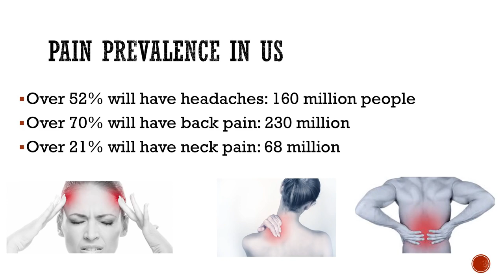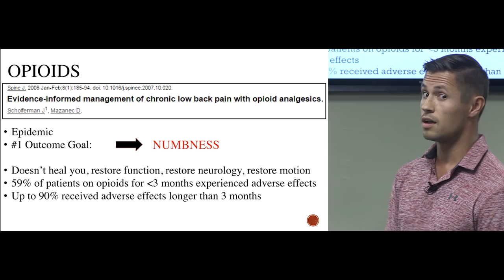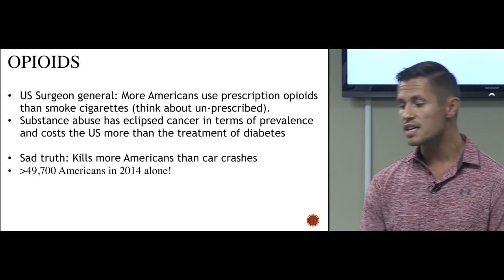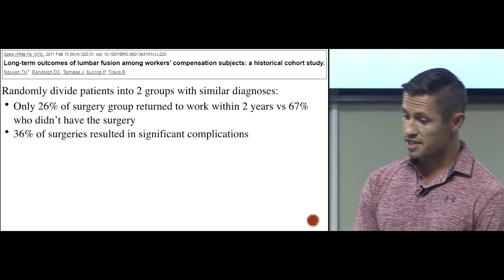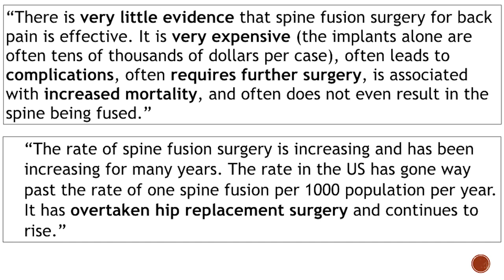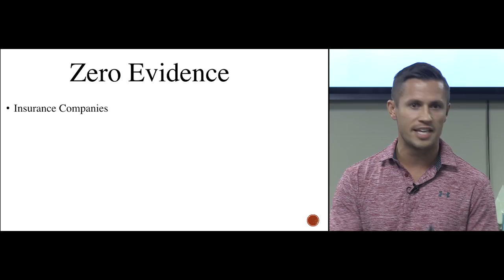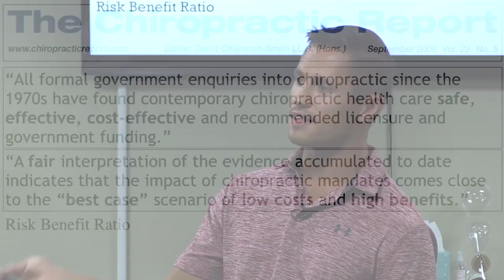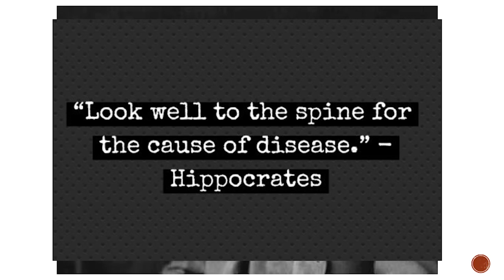The Solution for Your Pain: How Pain Relief Chiropractic Medicine Can Help You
Say that you have some debilitating neck pain, headache, or any debilitating pain whatsoever:

Well, you have a couple options here…

But the likelihood of someone experiencing pain in their life, is PRETTY HIGH:

- Over 52% of Americans WILL have headaches (160 million people)

- Over 70% of Americans WILL have back pain (230 million people)

- Over 21% of Americans WILL have neck pain (68 million people)

Millions and millions of people WILL have this exact type of problem.

And at the end of the day, the only TWO therapy options you have, are:

1 • Go the chiropractic route

or

2 • Go the medical care route

And here’s the kicker…

The medical care will treat you “Allopathically”, which means they will prescribe DRUGS or SURGERY.

Whereas chiropractors do more “Wellness and Prevention” medicine.

Watch the whole video to see Dr. Mike discuss the difference between the wellness/chiropractic model and the medical approach to pain.

We are going to go over what the peer-reviewed research says about these two interventions,

so you can make the best decision possible for your health!

Achieving Optimal Mental & Physical Performance Doesn’t Have to Be Hard:

these strategies and mistakes to avoid that I share in my videos won’t just

• increase the success of your fasting lifestyle

• make you lose fat

• make you look great

• have healthy lean body mass

(those are all great things don’t get me wrong), but they all have to do with making you as healthy as possible so you can achieve optimal human performance.

That is my goal: To get you as healthy as possible and for you to reach your true human potential.

Period.

WANT TO BURN FAT QUICKLY AND FINALLY LOOK AMAZING?

AND LET'S MAKE IT HAPPEN THIS SUMMER!